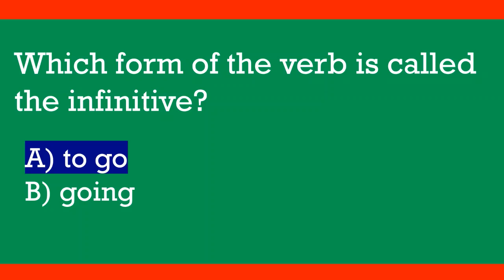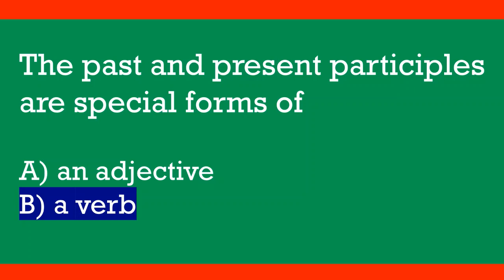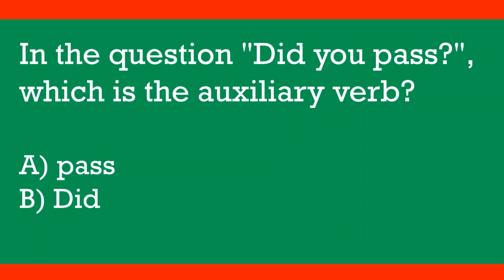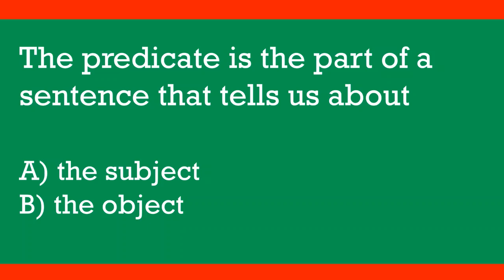English Grammar Vocabulary quiz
This video is about English Grammar Vocabulary Quiz. You can test your knowledge of grammar vocabulary.
For study fun, you can play this quiz with your friends, and brother and sister.